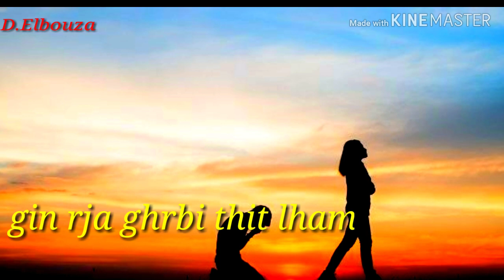حالات واتساب اودادن status whatsapp oudaden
حالة واتساب اودادن عبد الله الفوى
حالات  واتساب العربي امغران
status whatsapp larbi imghrane

statuts whatsapp imghrane 💓❤️😍
واسطوريات واتساب تشلحيت الحب💙❣️❤️
سطوريات واتساب امازيغية 2022
سطوريات واتساب سوس 2022
سطوريات واتساب أكادير 2022
سطوريات واتساب العربي إمغران 2022
Statuts whatsapp taChlhit 2022

Page de Facebook الفتى الدي ابكاه القدر
مرحبا بيكم 🤞
اجمال ستأتيات ❤️ واتساب تشلحيت سوس 202‪0/202‪1
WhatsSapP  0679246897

Said thami
Amazighis th
Statuts whatsapp tachlhit Souss maSsa
الفتى الدي ابكاه القدر
اجمال ستأتي تشلحيت 2020‪
ستأتيات بعنوان امغران
ستأتيات بعنوان الحسين امراكش
ستأتيات بعنوان صالح الباشا
ستأتيات بعنوان تيسلاتين
ستأتيات بعنوان بناة ادادن
Statuts whatsapp tachlhit
Statuts whatsapp imghrane
Statuts whatsapp lhossayn Amrakchi
Said thami
Amazighis th
ستأتي واتساب تشلحيت سوس
اجمال ستأتي تشلحيت 202‪0 2021
حلات واتساب تشلحيت اودادن ارنيت اتمين الحب اغيلا كين دميت
حلات واتساب تشلحيت الحب إمغران الحب

2022
اجمل ستاتي واتساب تشلحيت 2022  اودادن اح انو نكا تكنزا
اجمل ستاتي واتساب تشلحيت 2022  اودادن اح انو نكا تكنزاوت
ستأتي 💯 واتساب 🦋 تشلحيت 2022 😇 اودادن سيدي ربي العفو 🦋💯😚
يغية___جاوبي📞 أوينو 💑صراحة _راحة🤦‍♂️     حلات واتساب 💕بتصميم ستاتي أغنية أمازيغية__ أحا ياكن حلات واتساب💞شاشة سوداء🖥Statou Whatsap 2020___اوخرتلي مم صاحبي 👫🕴💛حلات واتساب 💞؛شاشة سوداء🖥Stou Whatsap 2020  (اغنية أمازيغية؛)العربي إمغران ؛؛؛👫🕴💛حلات واتساب 💞شاشة سوداء🖥Stou Whatsap 2020  (اغن 0     أمازيغية) العربي إمغران  👫🕴💛حلات واتساب 💕بتصميم شاشة سوداء🖤Statou Whatsap 2020 _أغنية أمازإكيكيل___👣

2020#imghrane oudaden amrakchi salhlbacha tachlhit agadir tamazight imazighn chloh tiznit de